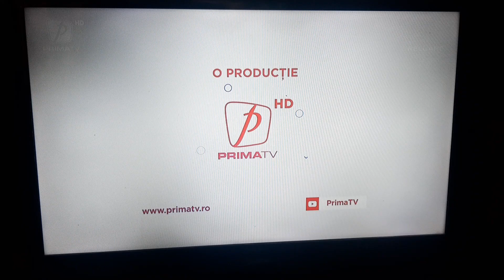Prima TV ID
📆1️⃣4️⃣/1️⃣1️⃣/2️⃣0️⃣2️⃣2️⃣
🕓1️⃣5️⃣:5️⃣6️⃣EET
📺PRIMA TV